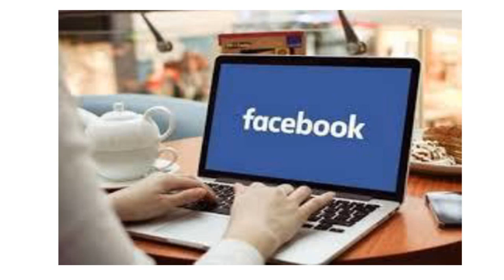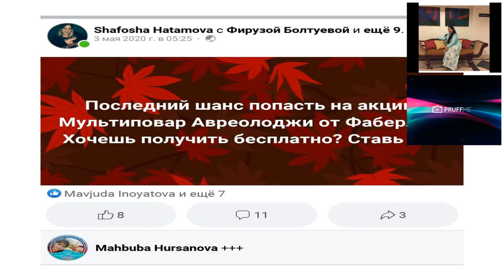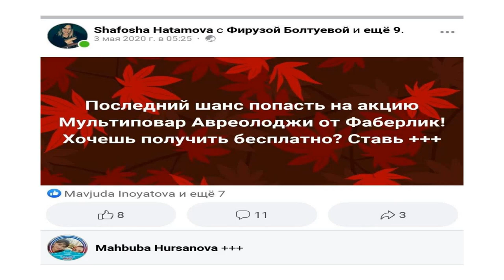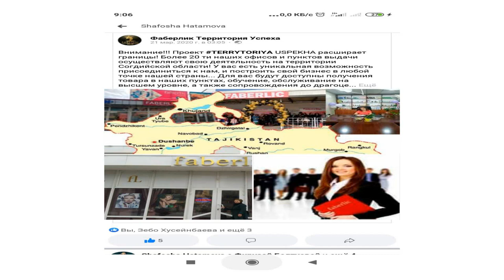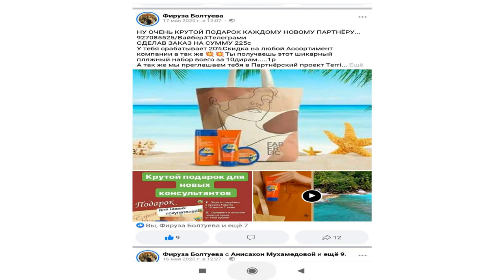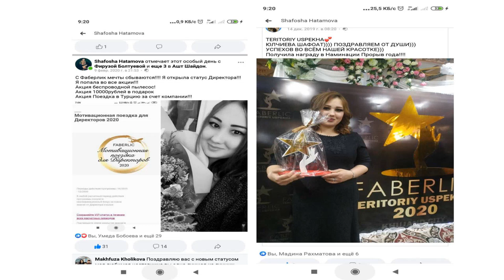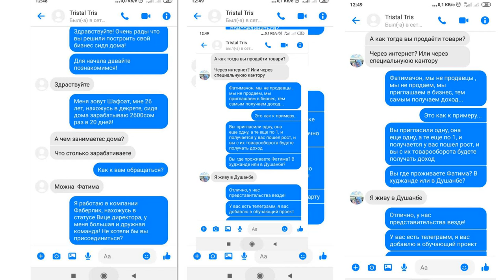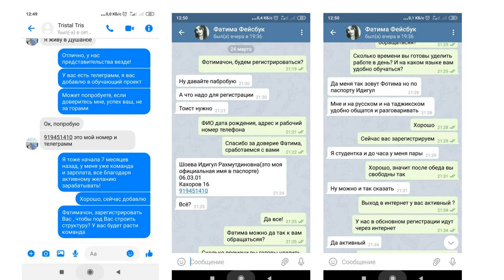РАБОТА НА ФЕЙСБУКЕ Спикер Шафоат Хатамова2020 05 22